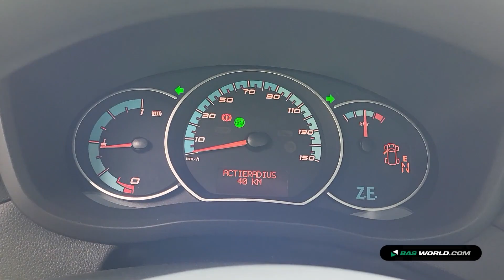70207300 Renault Master